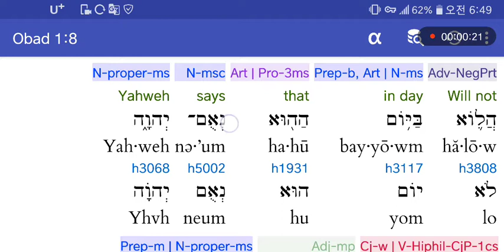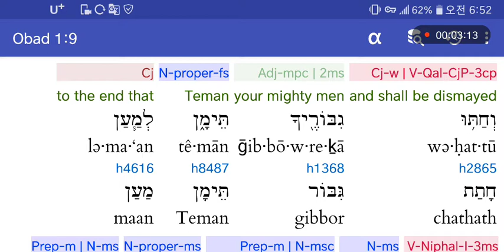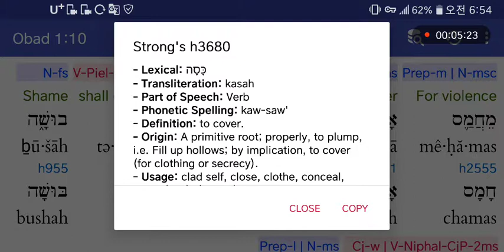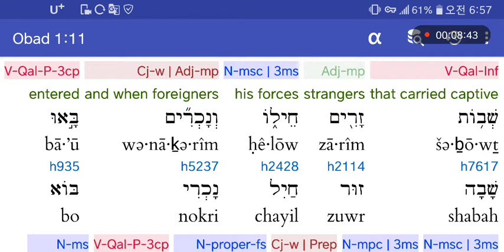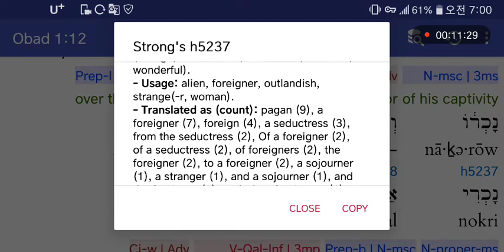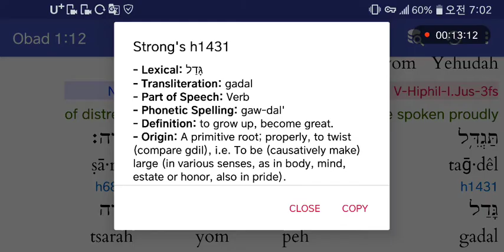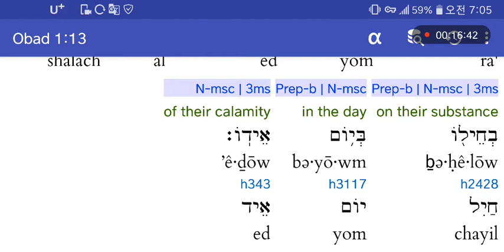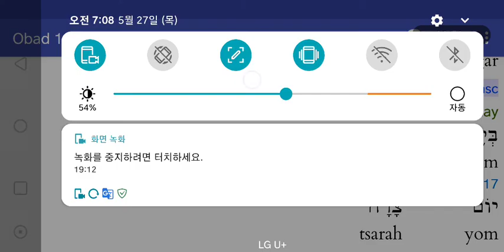히브리어사랑♥오바댜1:8-14 형제의 환난날에 외면